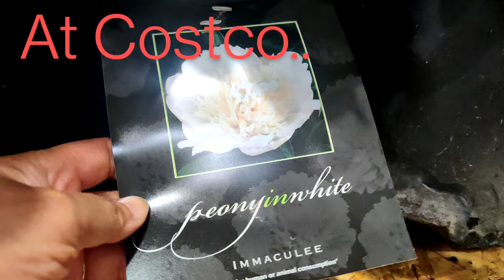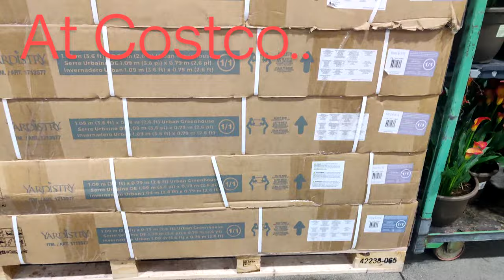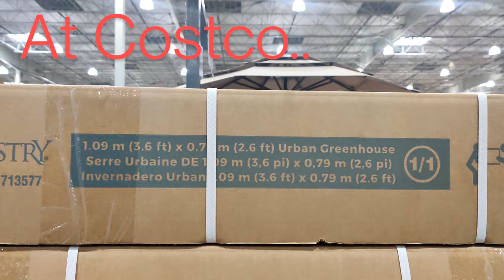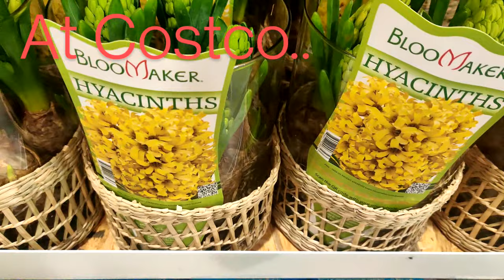April 2024 Costco Plant Shopping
Let's check out what Costco has in the way of plants and gardening supplies.  There are often large plants in great shape at excellent prices at Costco.  There are often very beautiful garden decor and useful garden equipment such as trellises, hanging hose reels, bug zappers, ceramic plant pots, and plant caddies on wheels.  There are often wind chimes, metal whirlygigs, and recently, some pretty rain chains.  Costco does not disappoint!  The plants are often healthy and larger than those sold at other stores sold at a cheaper price.  There are nice garden beds, and even little greenhouses available.  I hope Costco remains this way for good!